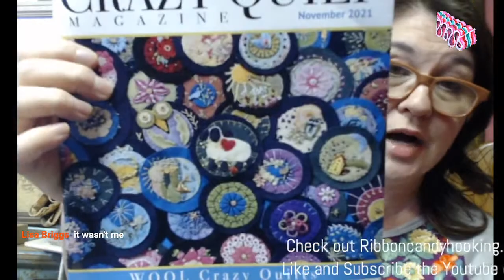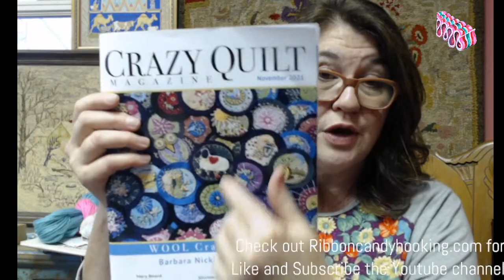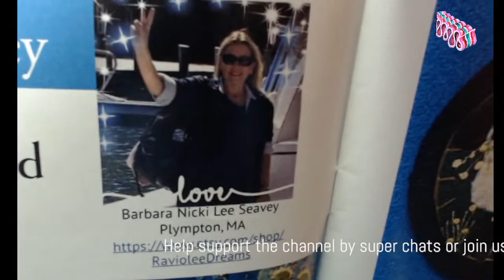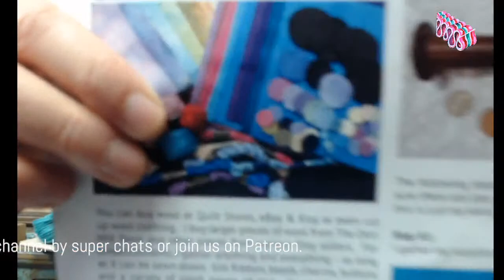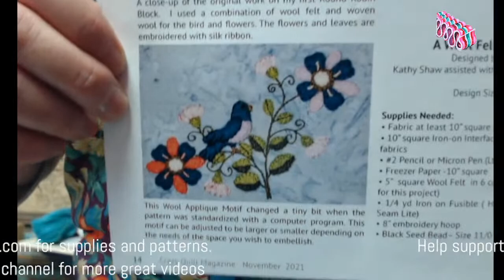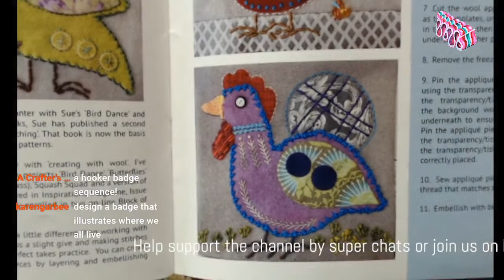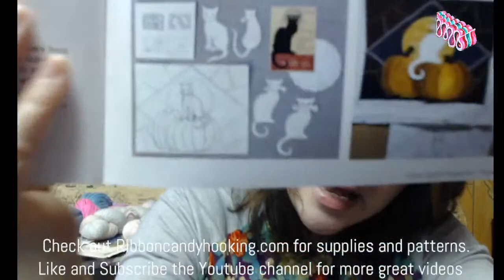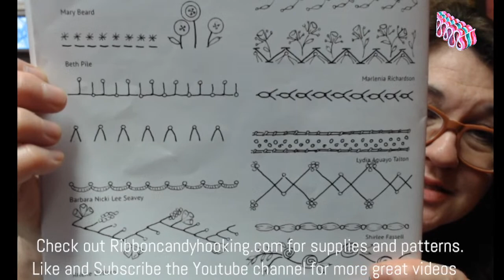Rug Hooking Wednesday Coffee Time - 3PM today!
JOIN ME AT 3PM today for 'Coffee Time'. The icy roads are treacherous so I'm heading out later today. I hope you can make it!

I still have 5 post-Christmas proddy crackers on sale...